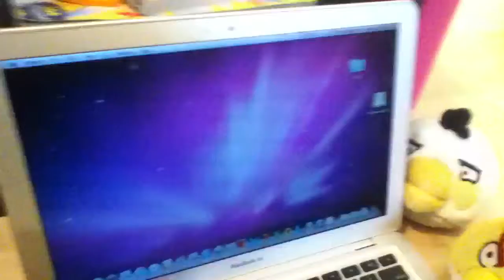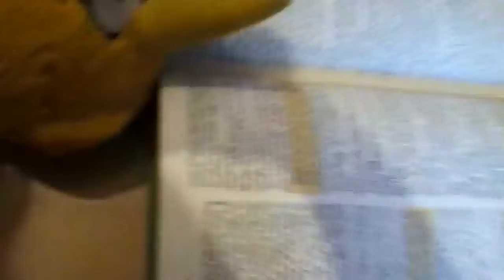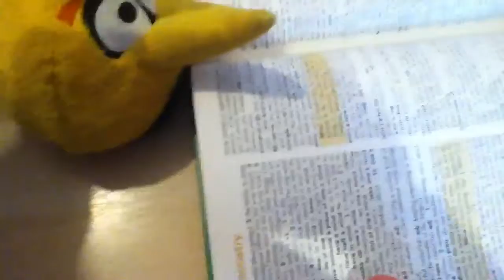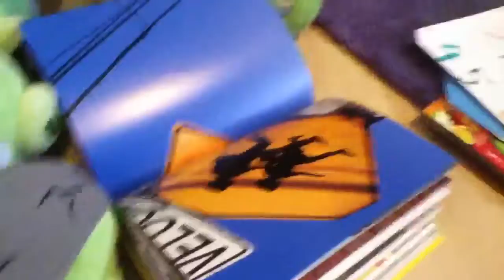Angry Adventures Classic: Triplet in Charge!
Red is sick and the birds put triplet in charge.